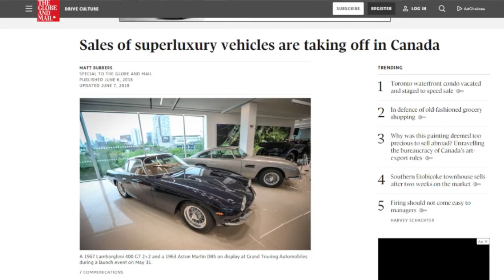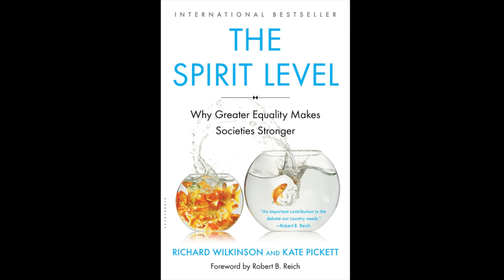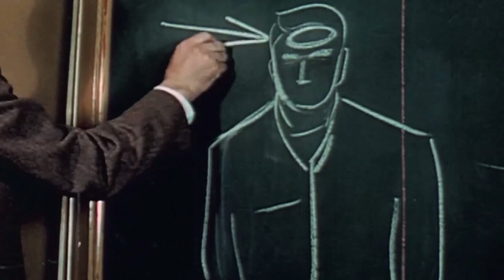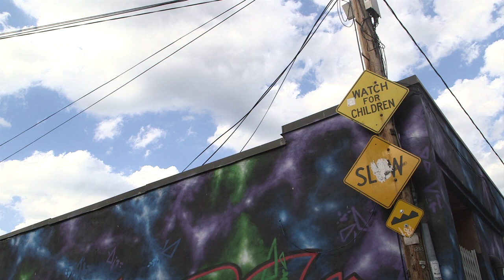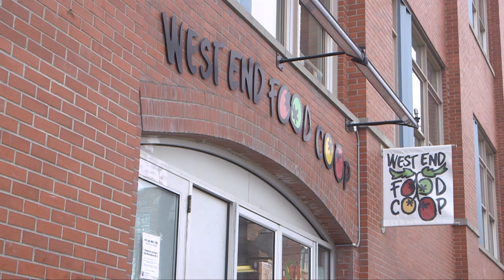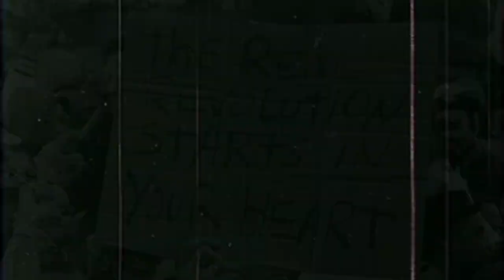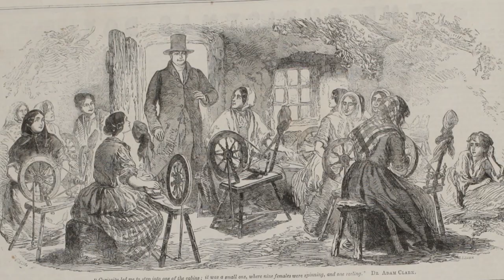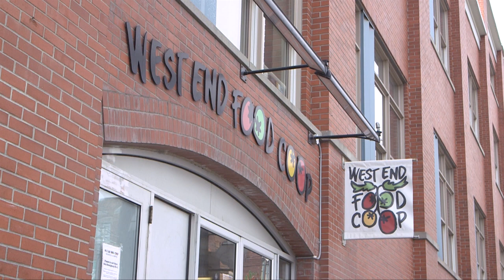A Silent Transformation - Online Follow up - Part 1/3 "Circle of Peers"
This online presentation serves as a follow up to the documentary film A Silent Transformation. (For information about the feature please visit the official While the feature focuses in detail on the co-operative model, this online addition will set the co-operative enterprise in the wider context of anthropology, history and political economy.

The first part of these three part series entitled "Circle of Peers" discusses the effects of hierarchy and social exclusion on human health and well being. And how it can be overcome through co-operation.